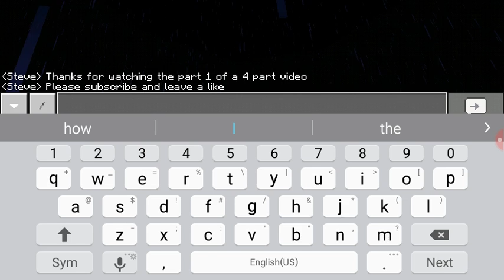How to build fnaf 1 part 1 office